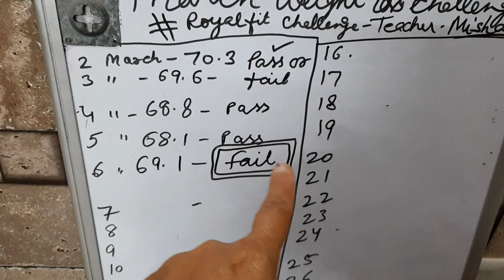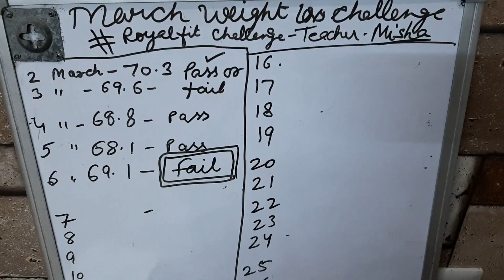WEIGHT LOSS DIET PLAN - DETOX DRINK , DIET FOOD AND WEIGHT LOSS DIET CHART